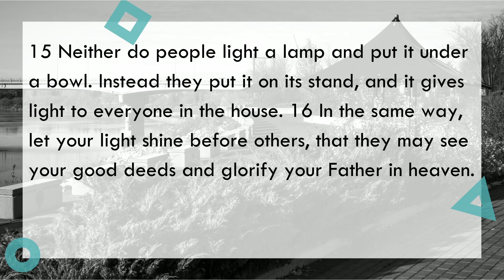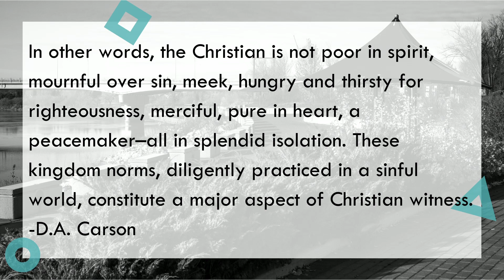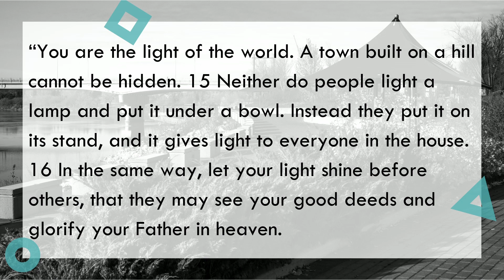Lakeview Church Online: November 12, 2023